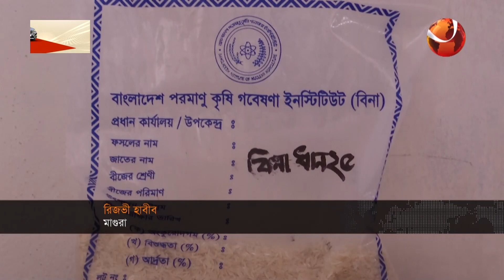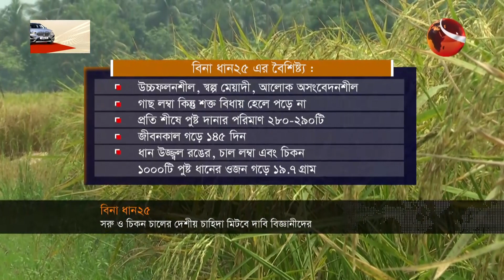বোরো মৌসুমের জাত আবিষ্কার করেছে বাংলাদেশ পরমানু কৃষি গবেষণা ইনস্টিটিউট | Bina 25 | Agriculture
বোরো মৌসুমের জাত আবিষ্কার করেছে বাংলাদেশ পরমানু কৃষি গবেষণা ইনস্টিটিউট

»» Office Address:
Bangladesh.